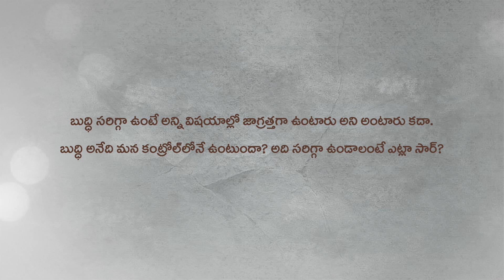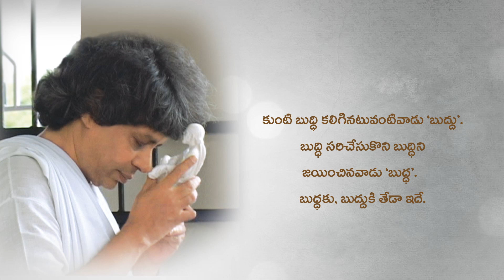బుద్ధి అంటే ఏమిటి? బుద్ధిని జయించడమంటే ఏమిటి?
బుద్ధి అంటే ఏమిటి? బుద్ధిని జయించడమంటే ఏమిటి?srisainathunisarathbabuji